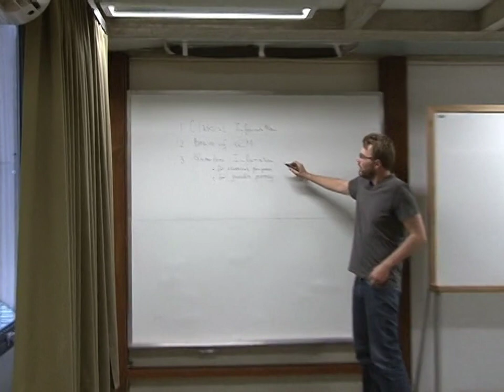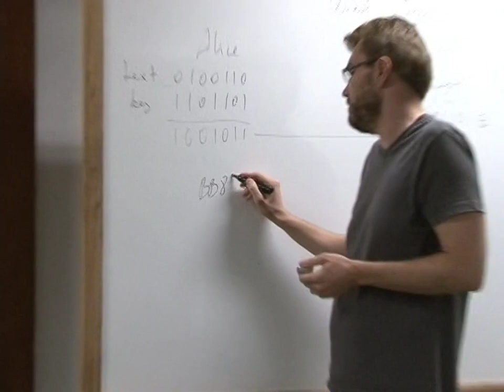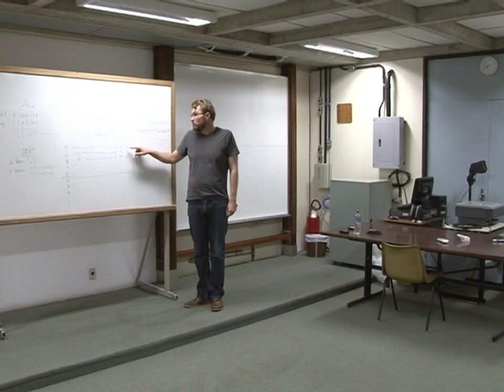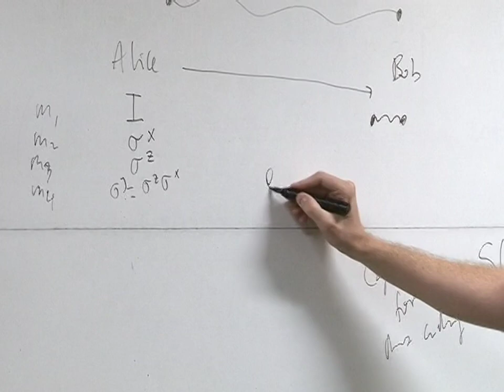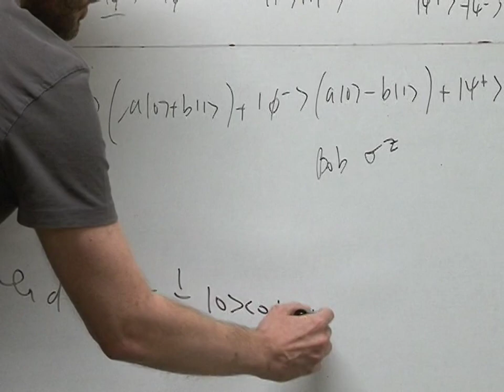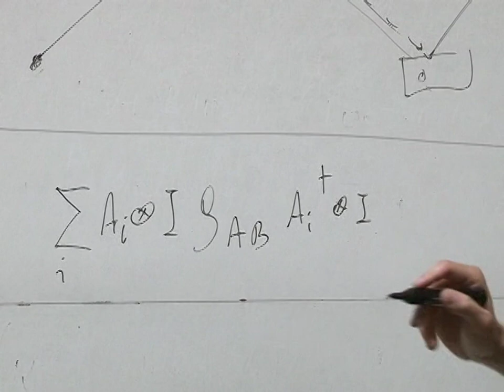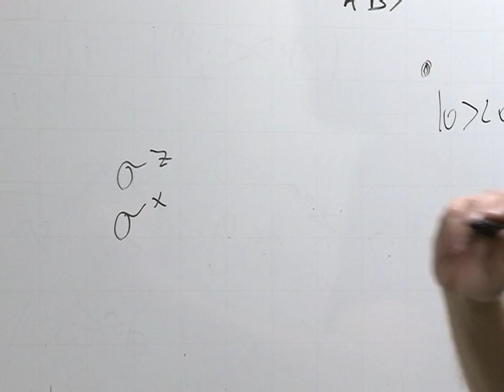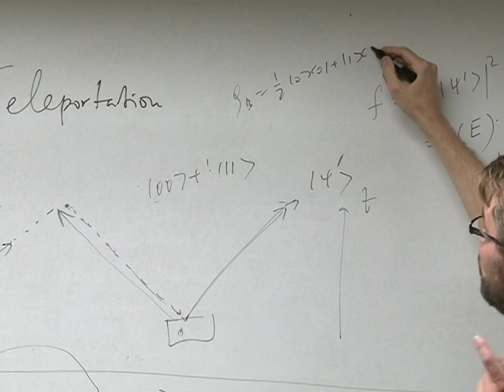Quantum information processing and macroscopic entanglement - Aula 4